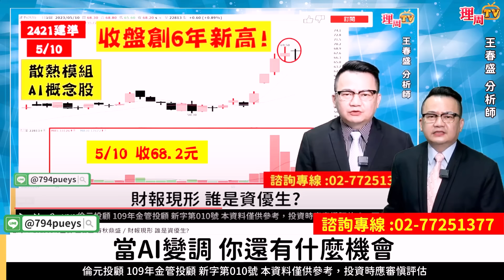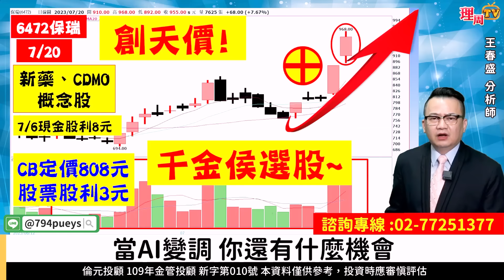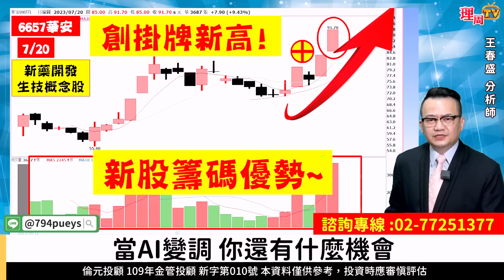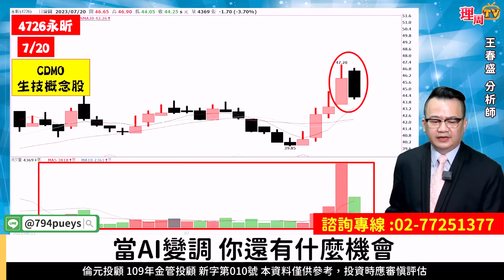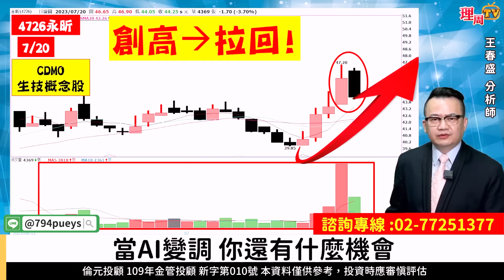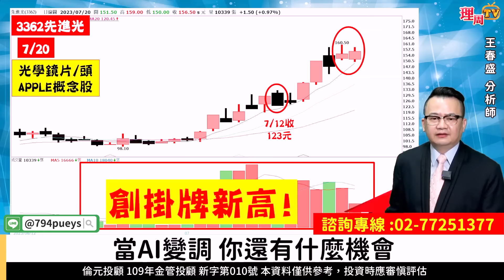理周TV-20230720盤後-王春盛 春秋鼎盛／當AI變調 你還有什麼機會